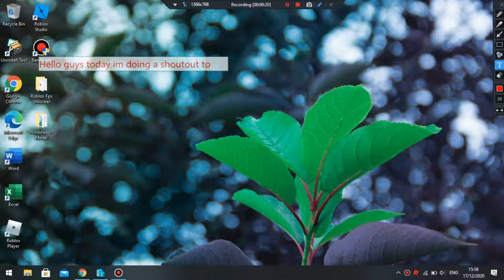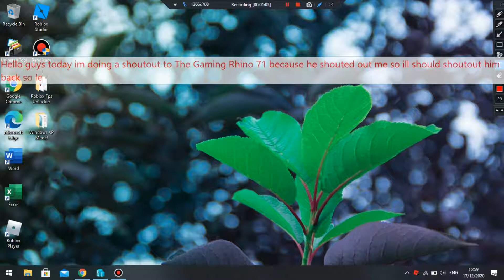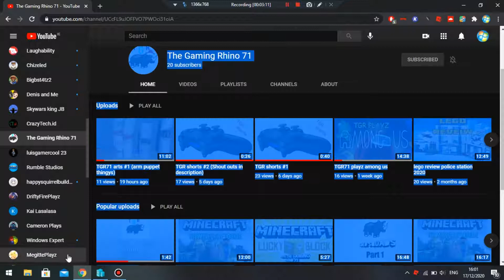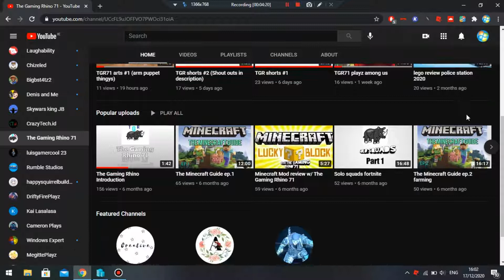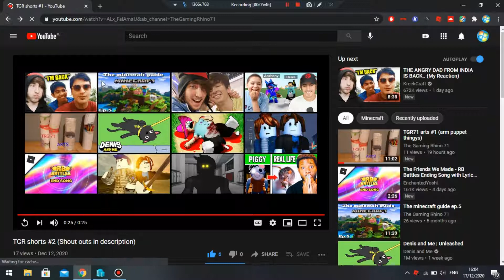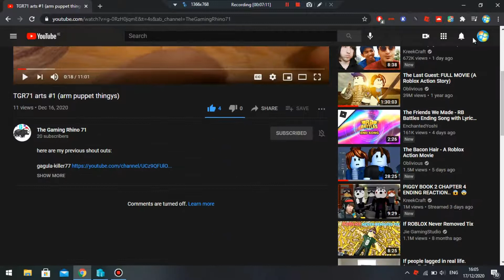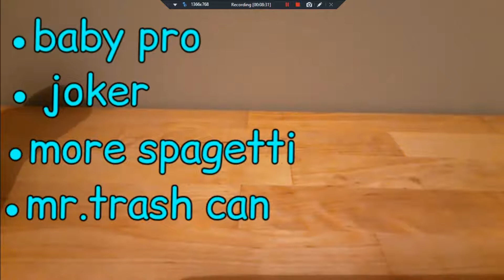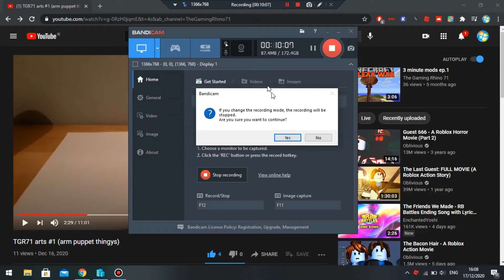Shout out to The Gaming Rhino 71!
If you do I will be super happy Here are the links. Youtube Channel